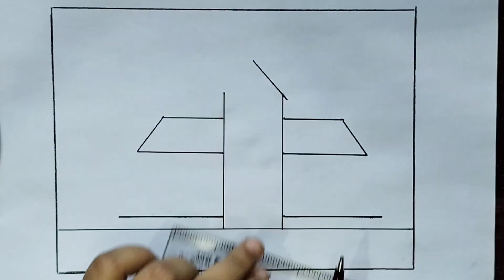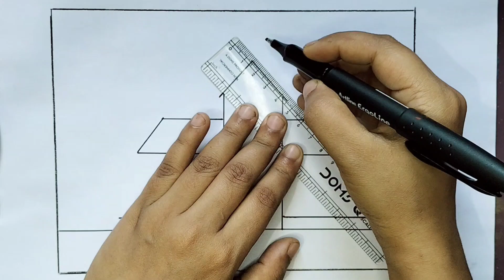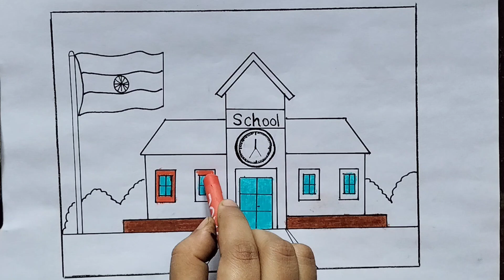school 🏫 drawing tutorial || easy school drawing step by step ✍️journeyofmycolours